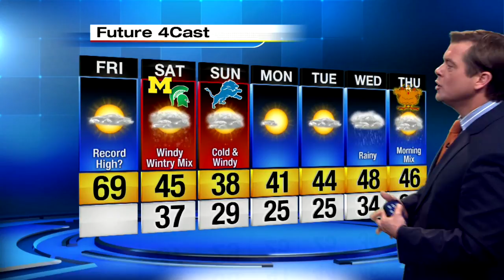Local 4Casters: Record breaking temps today